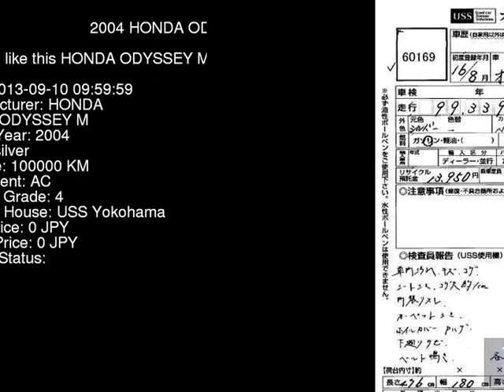2004 HONDA ODYSSEY M RB1